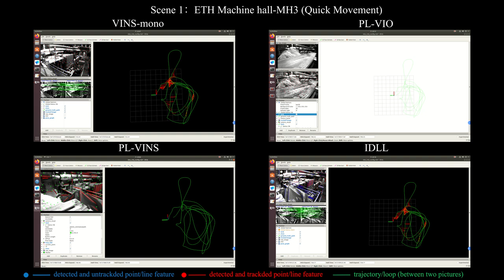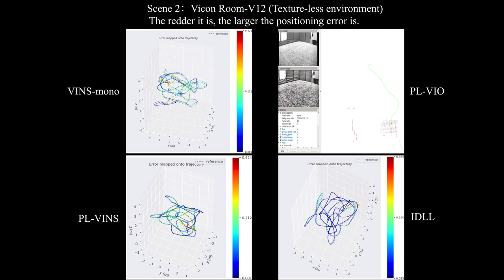IDLS: Inverse Depth Line based Visual-Inertial SLAM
Demo video for paper "IDLS: Inverse Depth Line based Visual-Inertial SLAM", by  Wanting Li, Yu Shao, Yongcai Wang, Shuo Wang, Xuewei Bai, Deying Li